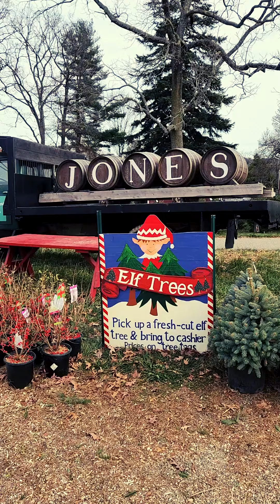DAS Helps Deliver the Holiday Spirit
With the 2023 holiday season in full swing, the Department of Administrative Services is playing a major role in bringing a beloved Connecticut tradition to fruition.

Each year, as their recent predecessors did, Governor Ned Lamont and First Lady Annie Lamont invite Connecticut residents to attend the holiday open house at the Governor’s Residence. You may not know that DAS staff helps support a group of three dozen volunteers and several generous vendors, who donated their time and talents to the monumental task of decorating the Residence for the holiday season.